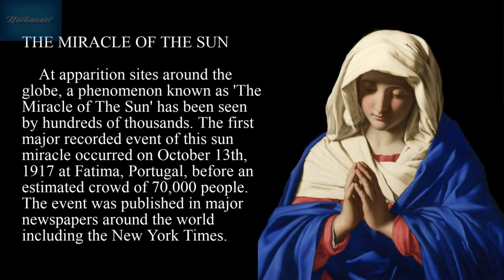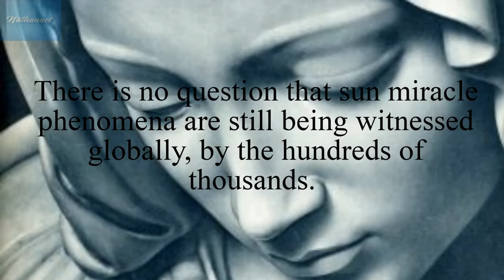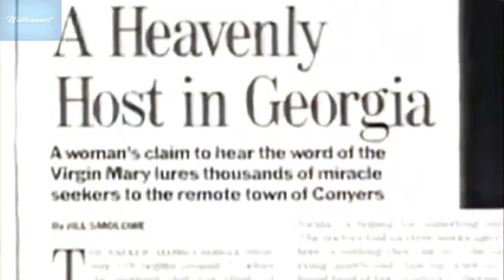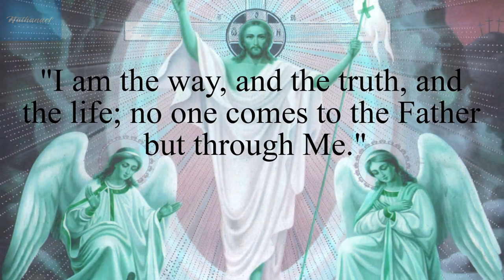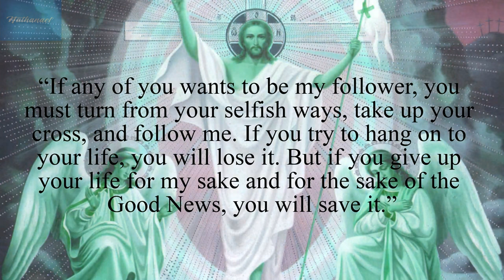The Real footage of Blessed Virgin Mary: Miracles of the Sun #1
Will you accept the truth?